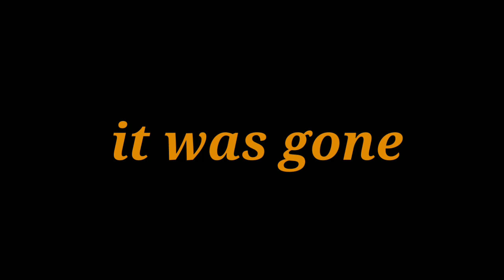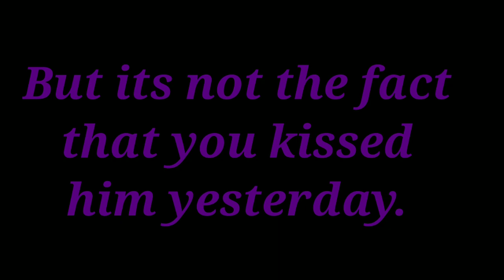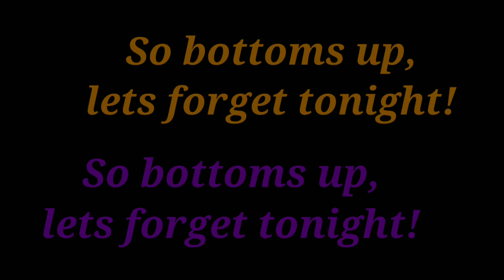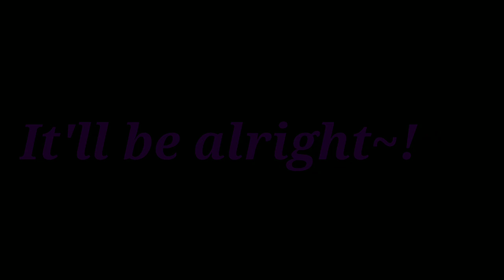Be Alright//gcmv//Helliam/Willry//Read desc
the lyrics are color coded